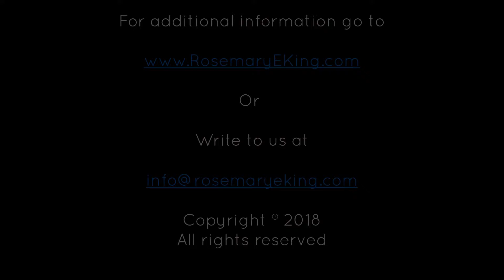Meditation for healing: Day 28 Heal Yourself From Within Challenge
Today you'll be adding an additional 5 minutes to your meditation for a total of 20 minutes.  It is preferred that you do the meditation all at once instead at 5 minute intervals, as our goal is to get you to start small and get to that 20-minute mark.

It is not intended as a substitute for advice from your health care provider or physician. and associated videos cannot be used to make a diagnosis or treat any health condition. The medical information in this video is provided “as is” without any representations or warranties, express or implied.